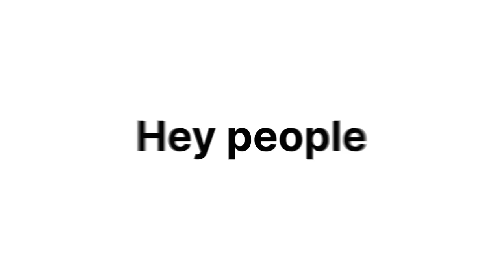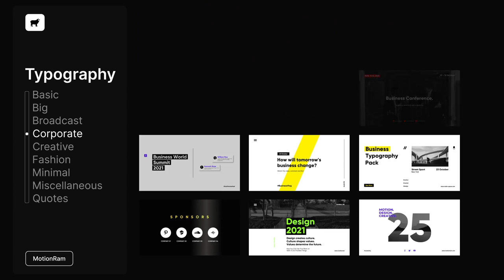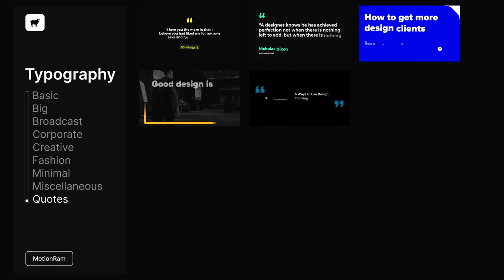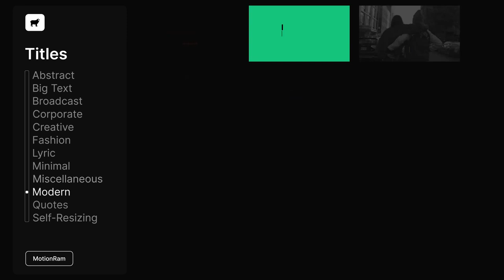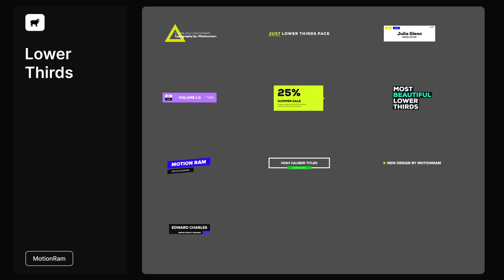Just Typography Pack (After Effects Template)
Features:
- 350 Fully Customizable Typography, Titles and Lower Thirds
- After Effects CC or above
- 4K resolution and Full HD
- No plugins required
- Links for fonts included